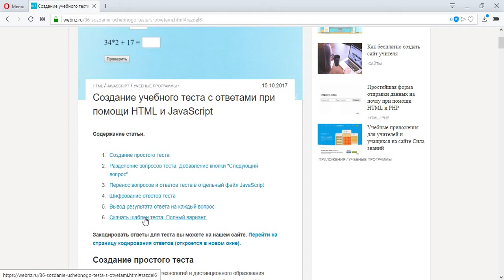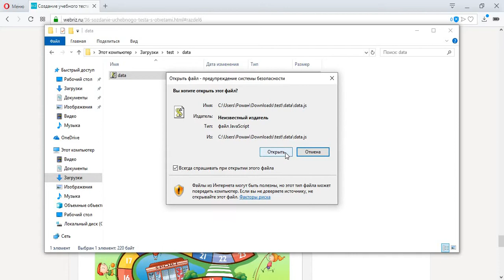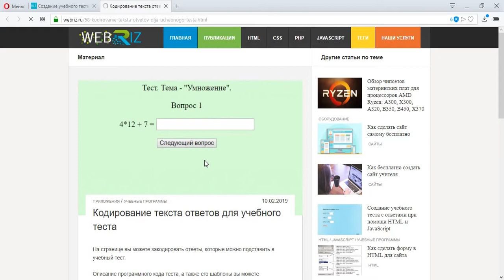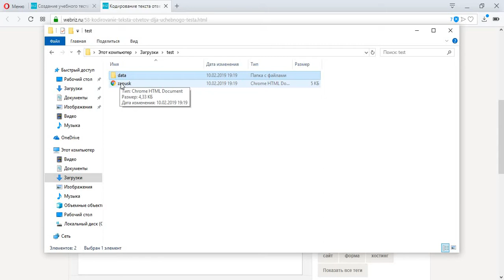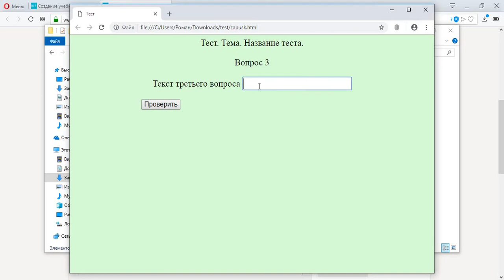Инструкция по редактированию вопросов теста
Внимание!!! Тексты названия теста и вопросов должны быть в одной строке (без разрывов при помощи enter) и без дополнительных двойных кавычек!